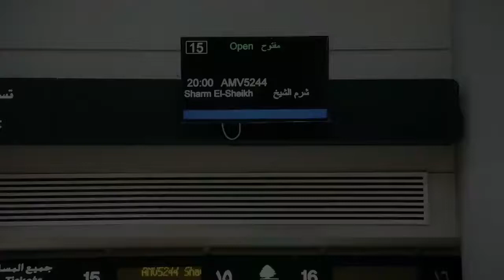Nassif Zeytoun In EGYPT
Edition : Fedi Ouerghi